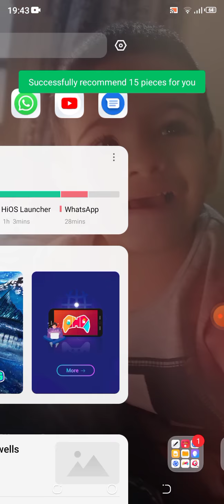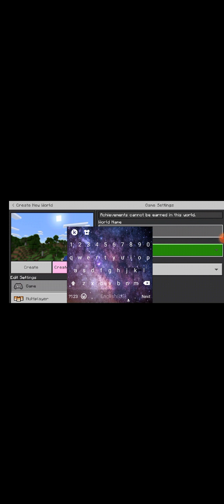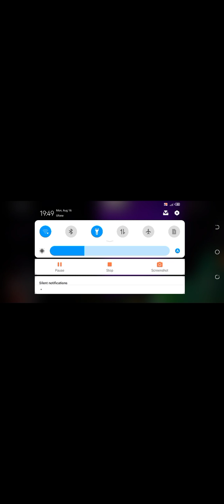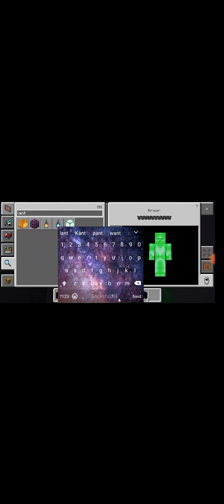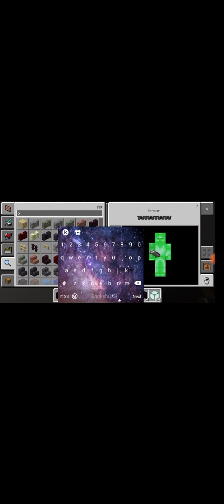making cloud hoyse in minecraft |pro